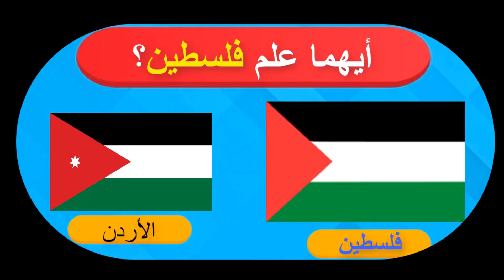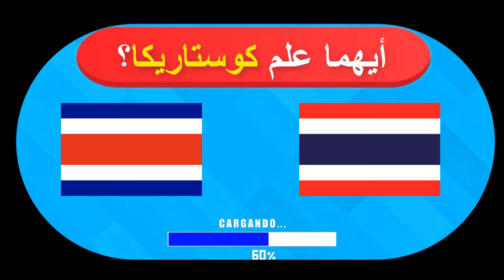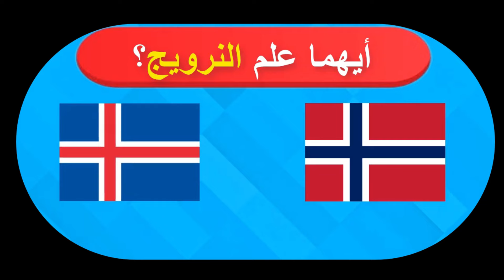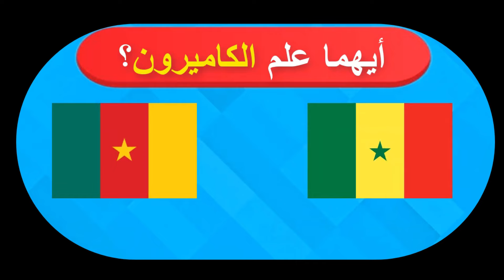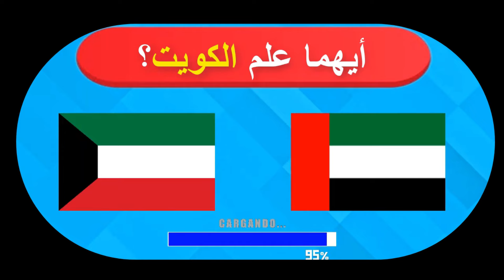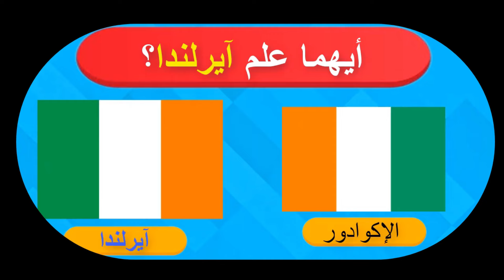مسابقة تحدى أعلام الدول المتشابهة